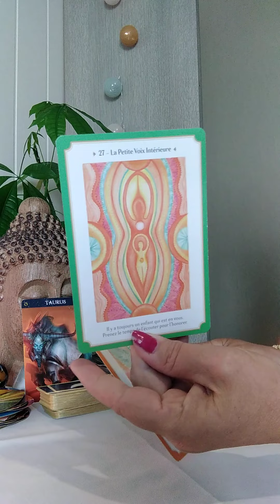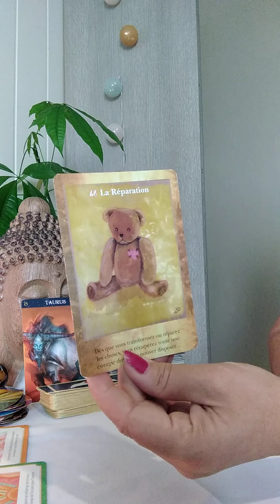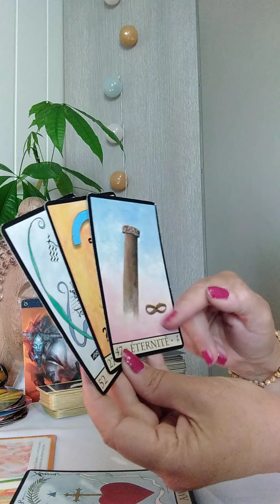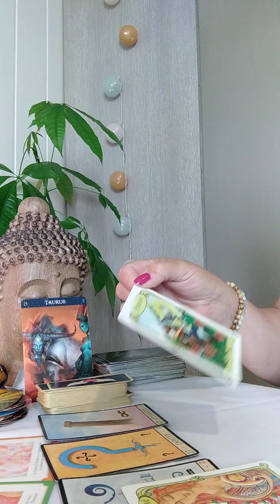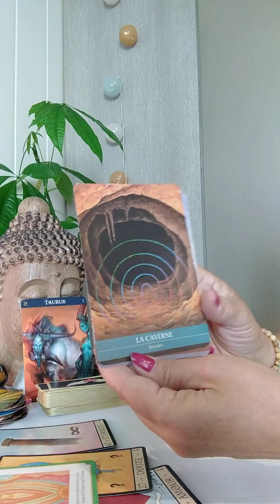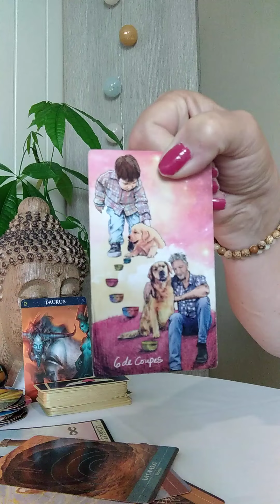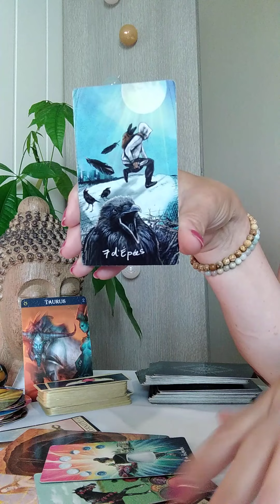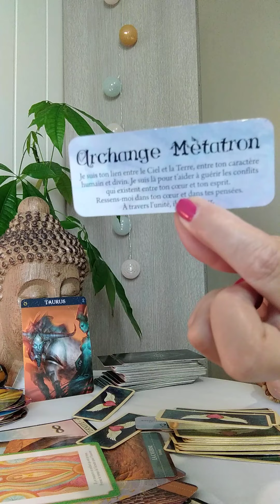♉ Taureau ♉ Juin 2022♉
🍀🥀✨Horus bien-etre vous accompagne sur le chemin de l'épanouissement et de l'harmonie du corps et de l'esprit et vous propose des soins psycho-énergétiques, magnétisme, kinésiologie, coaching de vie, libération émotionnelle, soutien et écoute, tarologie et guidance intuitive..
Sur rdv à Bourg de péage ou à distance sur photo 🥀